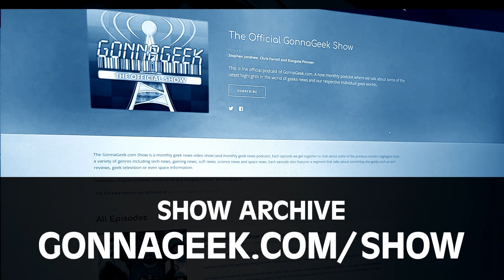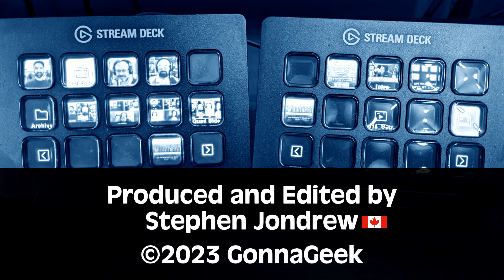GonnaGeek.com Show #411 - Gonna Make Hell Freeze Over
This episode of the GonnaGeek Show was recorded on Monday, April 15, 2024

This month we discuss the Fallout TV show helping Steam games, there's progress with the Starship test flights, Android launching it's Find My network, Disney+ possibly launching channels and SP and Chris discuss the solar eclipse experience.

PLUS STEPHEN STARTS THE SHOW WITH SOME ABSOLUTELY INSANE NEWS.

This Week's Hosts: Stephen Jondrew, Chris Ferrell and Stargate Pioneer. When we record live, we stream to GonnaGeek.com/live. Full show information can be found

Come join the discussion best geek community around over in our Discord server The GonnaGeek.com Show is produced and edited by Stephen Jondrew proudly Canadian.

Timecodes:
00:00 - Intro/opening
01:45 - Stephen has an announcement
12:32 - Steam influx due to Fallout show
25:50 - Starship: Fourth Test Flight
39:27 - Android Find My Network launch
52:00 - Disney Plus Channels
58:33 - Eclipse
1:06:00 - Ending/outro